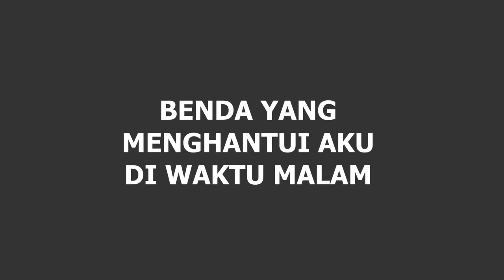Benda Yang Menghantui Aku Di Waktu Malam(Masa Kecik)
Cerita aku takut masa kecik - kecik. Amaran keras kepada orang - orang yang mempunyai hati yang lembut dan mudah terkezut. Video kali ni banyak mengandungi adegan - adegan "jump scare".

Software Yang Digunakan :
Adobe Animate
Audacity

Please datang insta aku sebab aku ada wat komik time aku free.